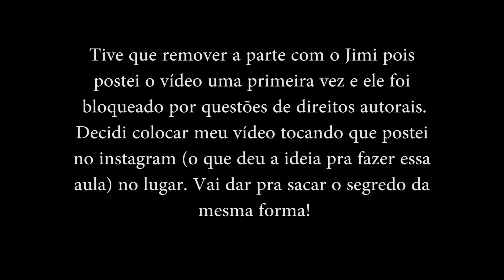COMO TOCAR COM A GUITARRA NAS COSTAS (O SEGREDO) - LUCA SILVA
Opa gente!! Uma galera ficou bem impressionada com um vídeo que gravei para meu instagram tocando a introdução de Sweet Child O' Mine com a guitarra nas costas, daí eu decidi gravar esse vídeo explicando qual o macete pra fazer isso. Espero que ajude vocês!

Quer começar a aprender a tocar violão ou guitarra do zero gratuitamente?
e comece a aprender agora!

Para aulas de guitarra e violão via Skype entre em contato comigo!